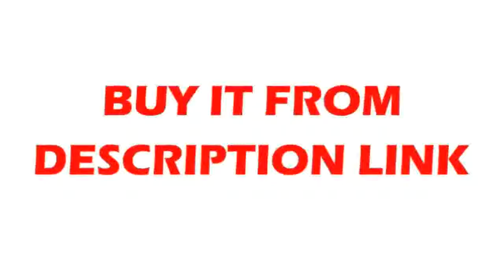Gallium metal, 99 99% pure 1kg, 1000g net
Product On Aliexpress

Brand Name:RUICHIModel Number:Ga 4NShape:BlockApplication:Industrial MagnetType:galliumComposite:galliumName, symbol, number:gallium, Ga, 31molecular formula:GaDensity